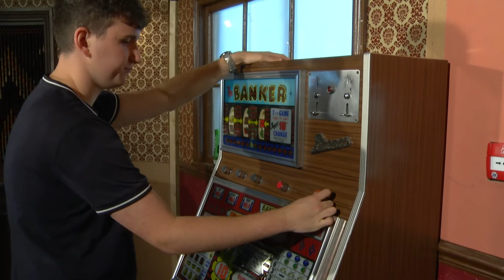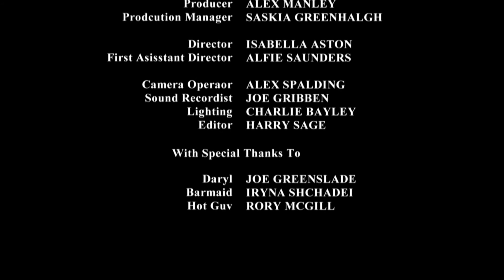Oh, dear Daryl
Credits:
Producer- Alex Manley
Production Manager- Saskia Greenhalgh

Director- Isabella Aston
First Assistant Director- Alfie Saunders

Camera Operator- Alex Spalding
Sound Recordist- Joe Gribben
Lighting- Charlie Bayley
Editor- Harry Sage

Daryl- Joe Greenslade
Barmaid- Iryna Shchadei
Hot Guv- Rory Mcgill